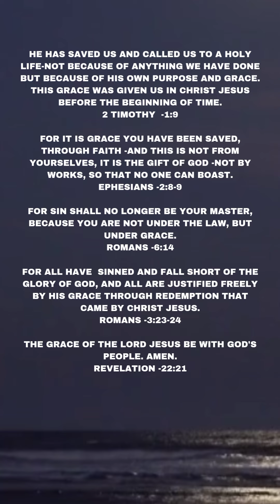BIBLE VERSES FOR THE DAY